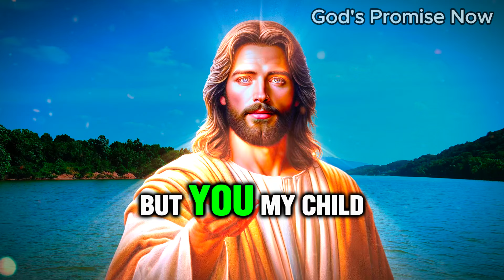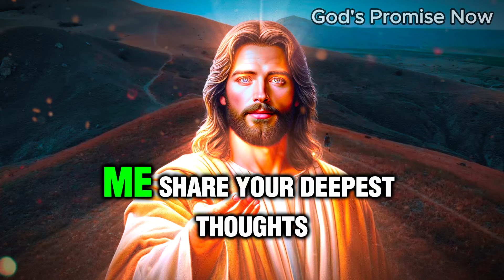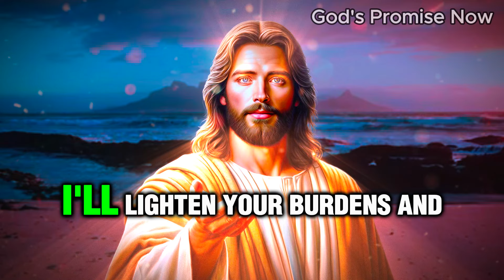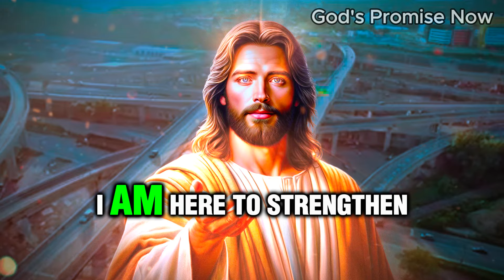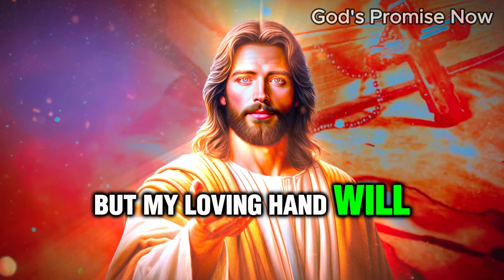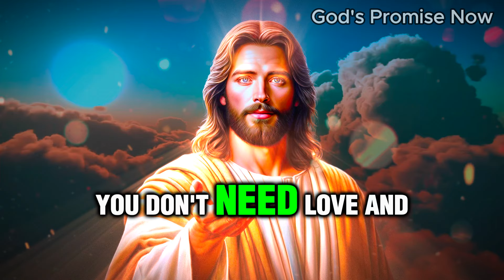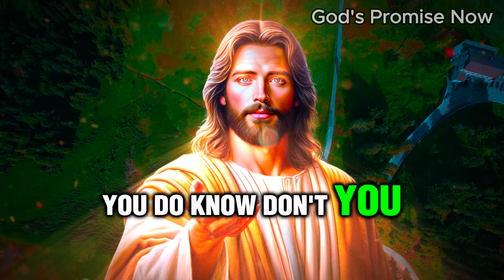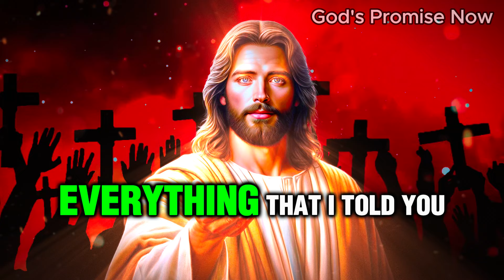🛑GOD SAYS:- THIS IS BOUND TO TAKE PLACE | God Message For You Today | Gods Message Now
God Says Today | God Message Today | God's Message Now For You Today | God's Promise Today

Lord Helps
God's promise
Gods message
God helps
Godly quotes
Bible Quotes
Financial abundance
Angels message
Jesus message
Godly quotes
Lord Helps
Jesus quotes
God
God message
Jesus
Jesus message
God messages
Urgent message from God
Jesus says
Angel Signs
God msg
Angels message
Universe message
Money miracle
Life quotes
Faith quotes
Universe message
Angel message
God Message For You Today
God says
Positive life affirmation
1111
Inspirational message
Spiritual guidance
Overcoming challenges
Belief and trust
Inner strength
Positive mindset
Self-improvement
Emotional healing
Personal growth
Spiritual journey
Hope and encouragement
Finding purpose
Motivational speech
Self-worth and self-esteem
Divine guidance
Divine intervention